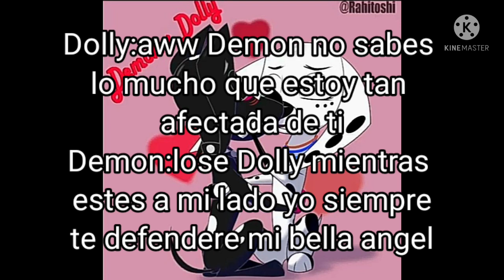Dolly x Demon Tributo - Hasta el fin del mundo - Jeniffer Peña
Si un dia Hansel llegara a tener otro crush Dolly se pondria tan triste y con el corazón lastimado. Pero en un cierto momento Dolly podria llegar a toparse con otro perro la cual si la apreciaria demaciado, la amaria con todo su afecto y aprecio tratando de protegerla y quien le diga de cosas malas o de que la lastimen cosas tan fatales es Demon. Asi Dolly podria estar tan feliz con su nuevo crush. Demon un personaje que tiene la apariencia tan maligna pero en el fondo tambien tiene algo de amistad y gentileza.

Y si se preguntan quién es Demon es un Oc creado por un fan llamado darckdemn09 en Instagram.

Y cabe destacar que este personaje lo conoci en uno de los videos del mismisimo Cry Living llamado Bad apple (Rock Version) 101 Dalmatian Street